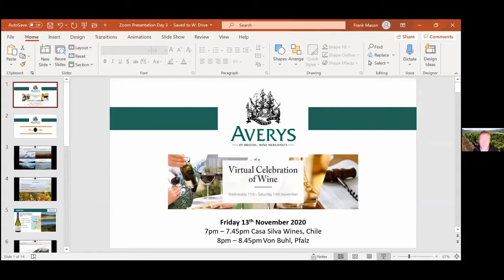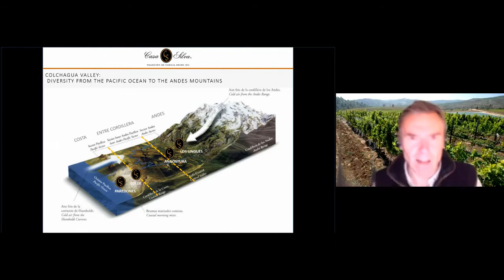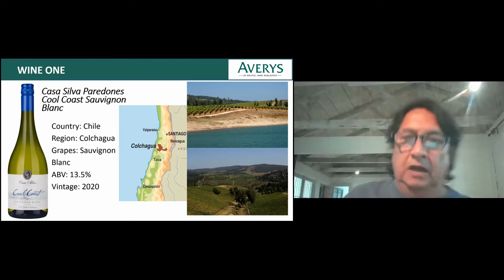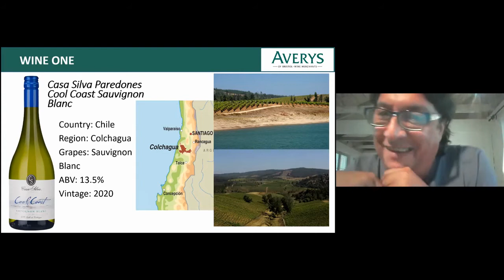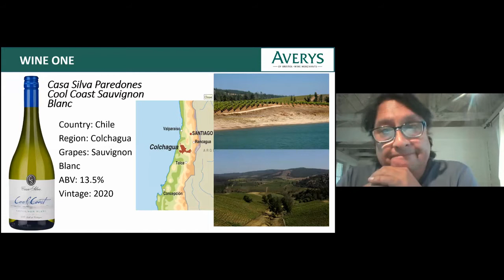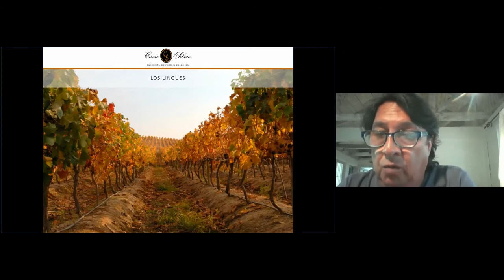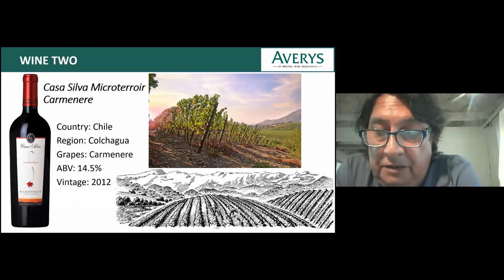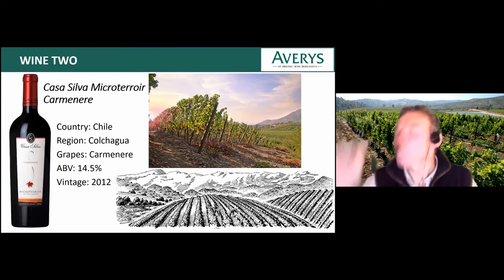Casa Silva, Chile - Averys Virtual Celebration of Wine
A chance to watch the masterclass from Casa Silva, featuring the Cool Coast Sauvignon Blanc and the Microterroir Carmenere.